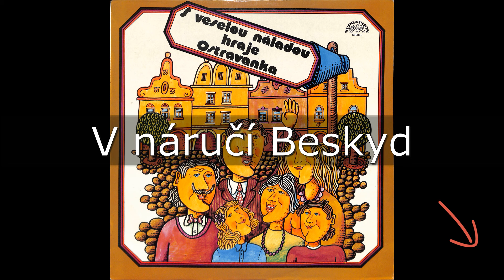OSTRAVANKA - V náručí Beskyd - Miroslav Juchelka / Svatopluk Radešínský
OSTRAVANKA -   S veselou náladou hraje Ostravanka 1985
zpívá: Alena Valová a Oldřich Bula
řídí Tomáš Hančl

DECHO Vám přináší kvalitní DECHOvou hudbu

Vaše nahrávky  dechové hudby na SP, LP, EP, MC, CD rádi zdarma zdigitalizujeme a zveřejníme na tomto kanále. Chcete spolupracovat?